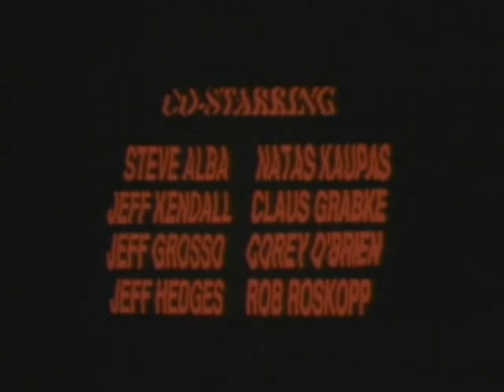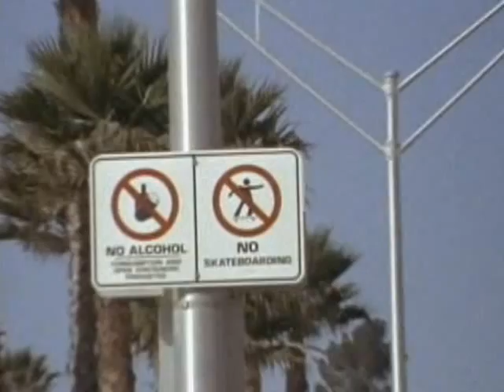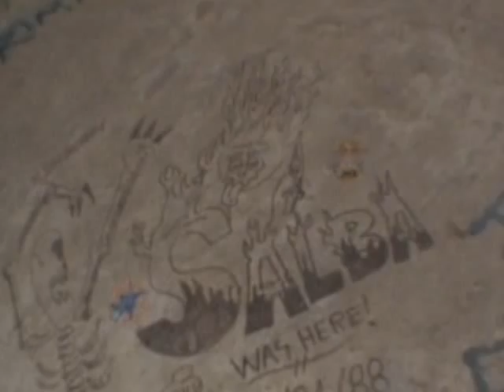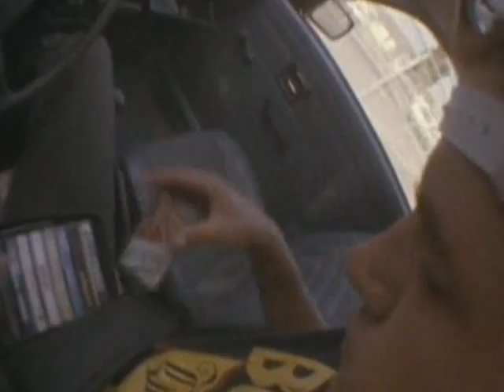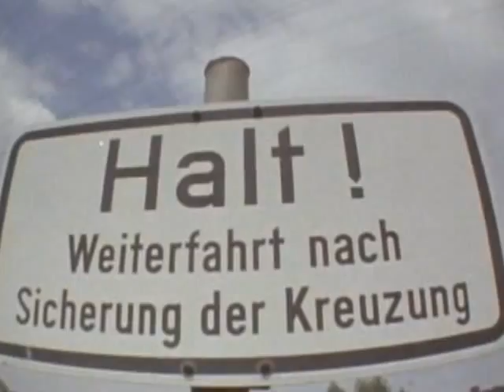Santa Cruz - Streets on fire - 1989 (FULL VIDEO)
A METTRE EN 480p POUR UNE MEILLEURE QUALITÉ.